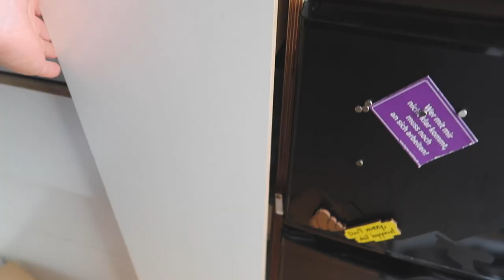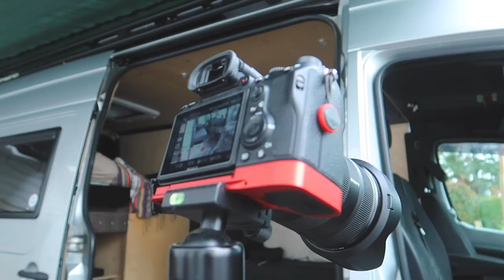Ein Tag in München bei Dennis und seinem Mercedes Sprinter 4x4 Oberaigner DIY Campervan! NEED THIS😍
Ich war mit meinem Krankenwagen in München bei Dennis von Van.Vibes und habe mit ihm einen Tag lang an seinem Mercedes Benz Sprinter Oberaigner 4x4 Van geschraubt.

Good Moining,
bevor es nächste Woche mit meinem Bauprojekt los geht bin ich spontan nochmal nach Bayern gefahren mit dem Ziel meinen Dad zu besuchen.
Einen Tag habe ich bei Dennis von Van.Vibes verbracht.
Wir haben zusammen einen Einzelsitz geholt für seinen Sprinter und ich habe meine LED Scheinwerfer vom Wasser befreit.
Also viel Freude beim schauen und bis nächste Woche auf Freundships Paradise ;)
Tschüss mit Ö euer Dominik von Freundship